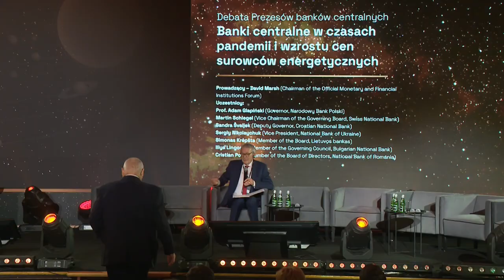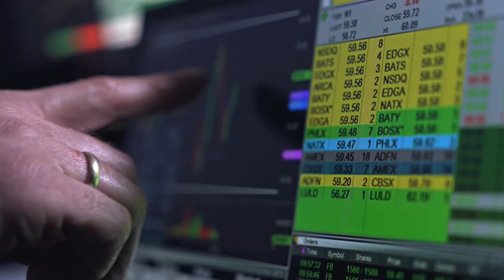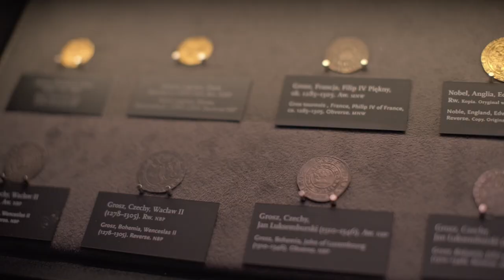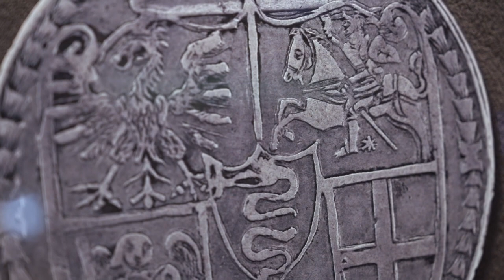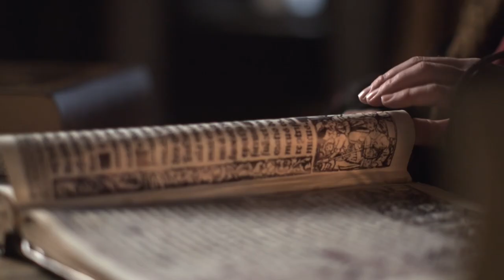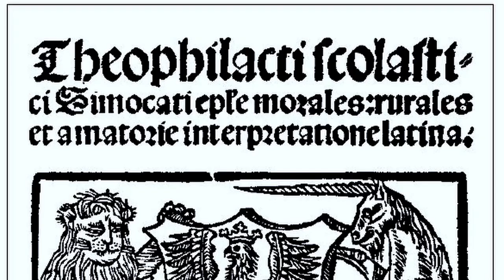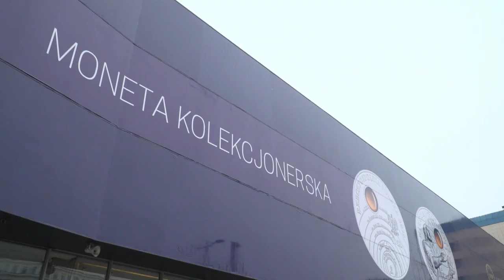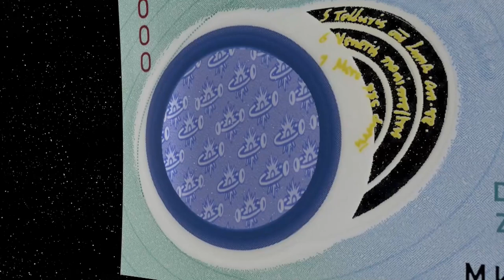II dzień Światowego Kongresu Kopernikańskiego. Debata z udziałem prezesów banków centralnych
20 lutego, drugiego dnia Światowego Kongresu Kopernikańskiego, w Dworze Artusa odbyła się  debata z udziałem władz europejskich banków centralnych. Dyskusja dotyczyła roli banków centralnych w obliczu współczesnych wyzwań geopolitycznych. Debatę rozpoczęło wystąpienie prezesa Narodowego Banku Polskiego prof. Adama Glapińskiego.